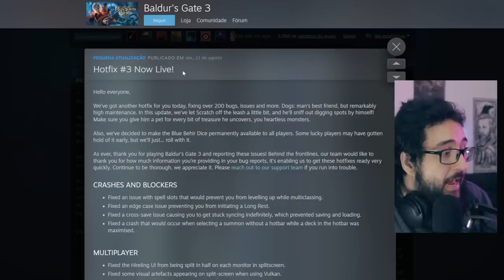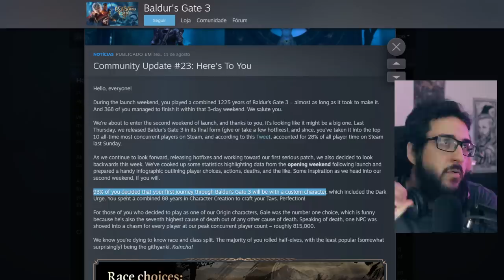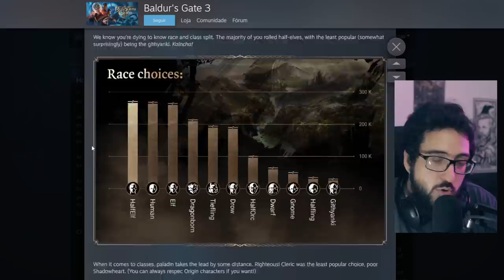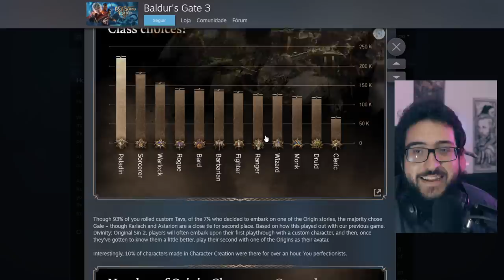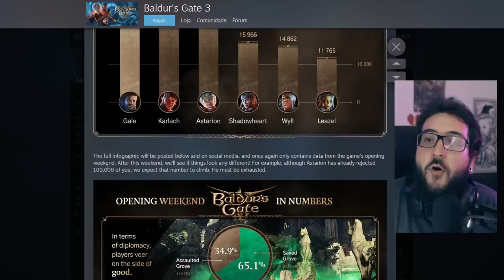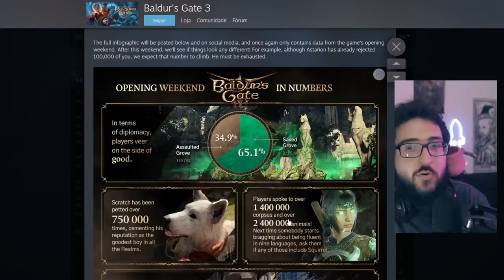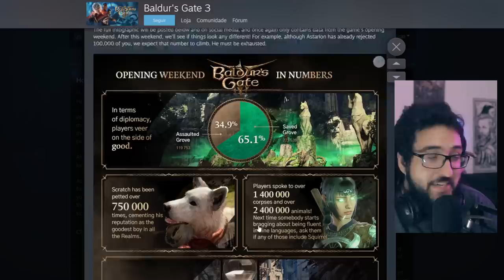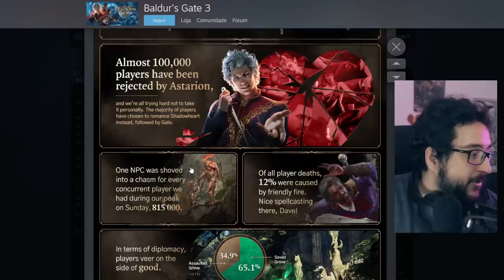Essa REVELAÇÃO me IMPRESSIONOU bastante no Baldur's Gate 3! - A classe mais jogada de todas!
Baldur's Gate 3 teve um infografico legal revelado

➤ PSN: hadessama94